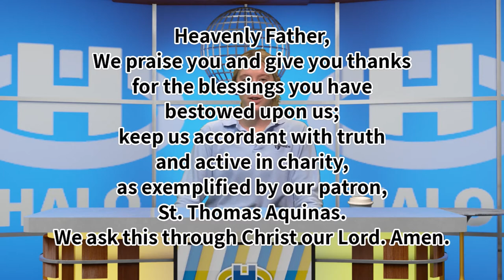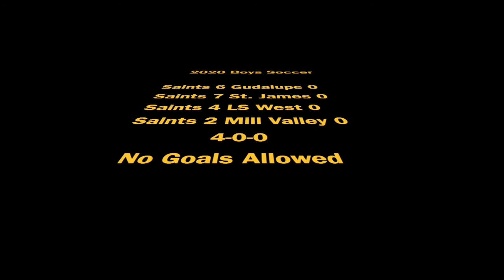The Halo Midday Show 9/16/2020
Morning announcements and more for Wednesday, Sept 16th, 2020